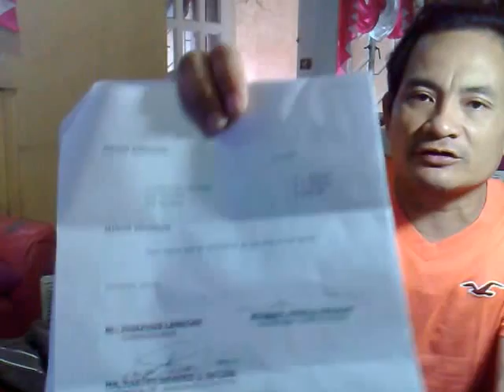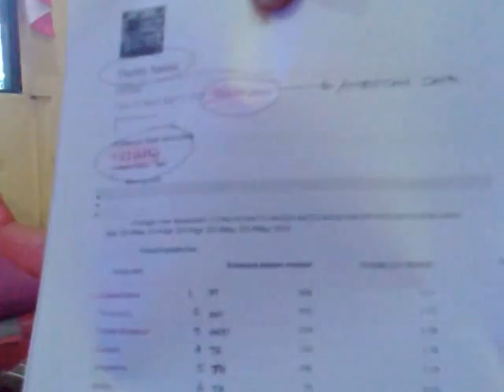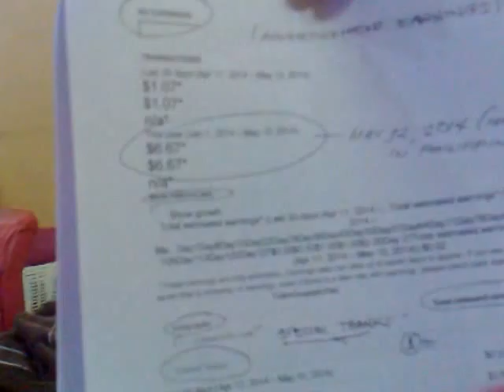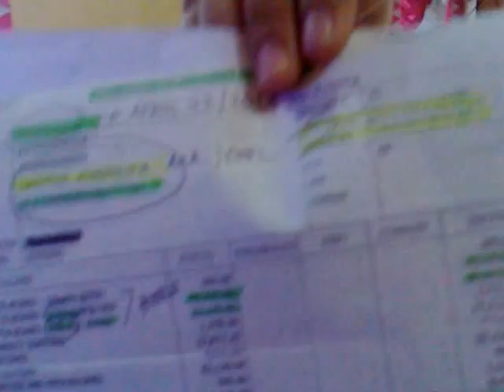Complicated Knee in which Trauma on (R)Gastocsoleus Episode No.2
Harthys Pure Care.. Treatment/ Management..Ms. Teristita Jagmoc is 2nd to youngest in my mom family in which when in Grade school she is the one who pay my Snacks In school.. Blood Is Thicker Than Water...